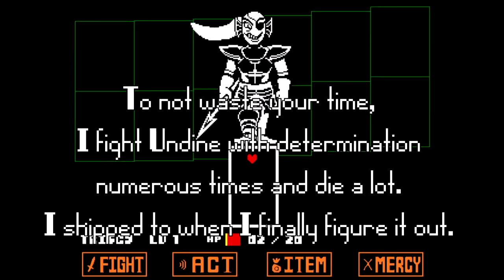Undertale Pacifist Run Part 8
More from my Twitch Pacifist Run of Undertale for Backlog2016

All music used from the official Undertale soundtrack.